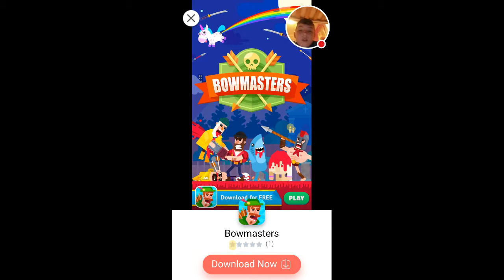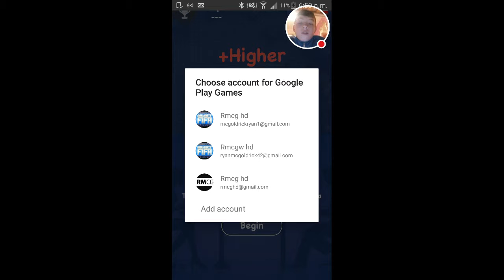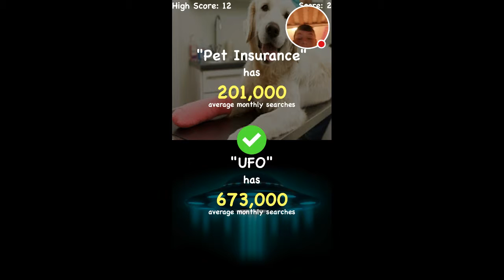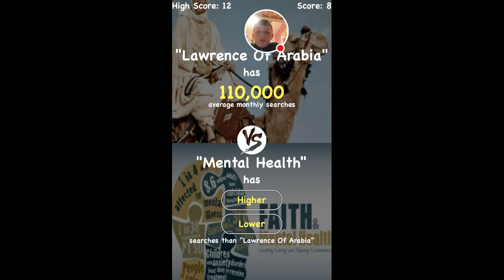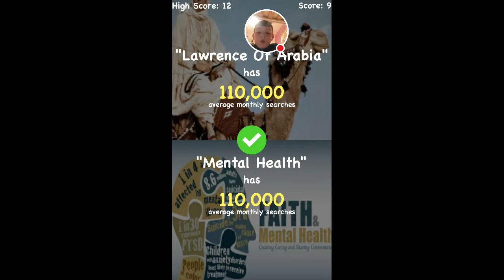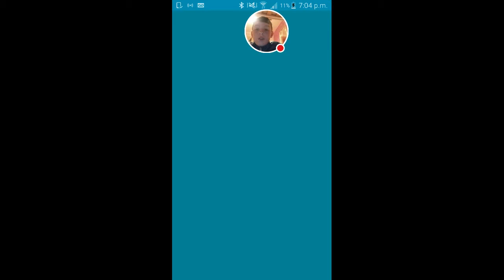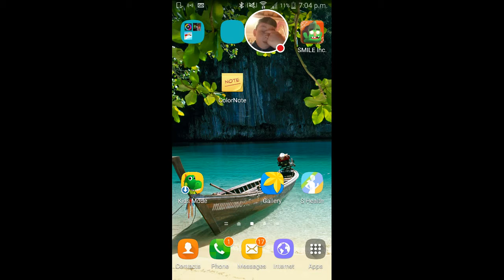Playing games on my phone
Watch me play Flip Diving!